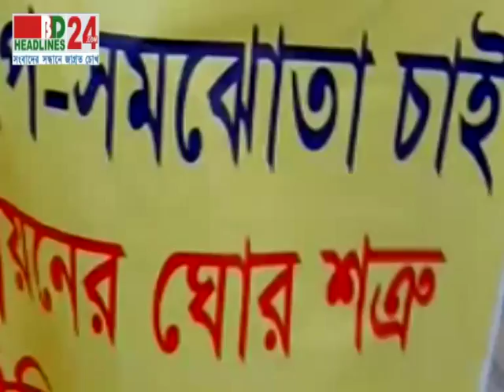Manobbondon 31 12 13